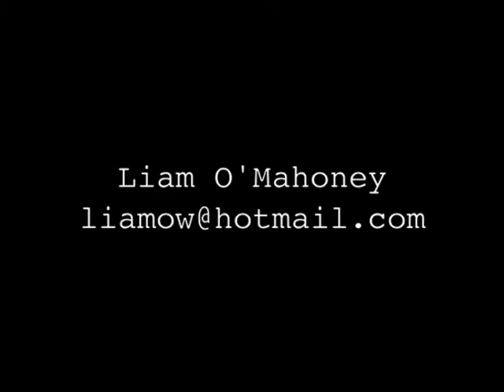Liam O'Mahoney No.21 Team Northumbria 09/10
This is a brief highlight tape from the 09/10 season in EBL div 2 basketball league.